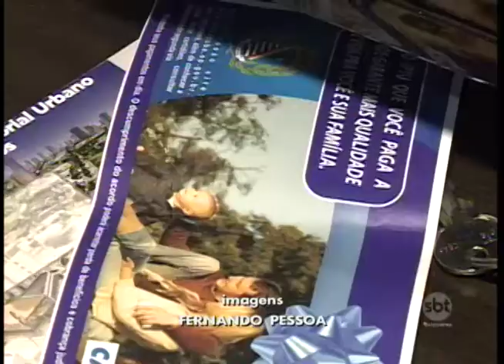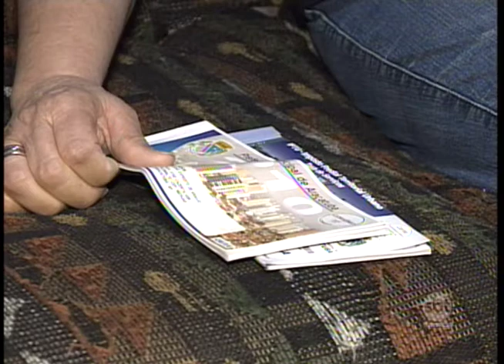Prefeitura de Araçatuba vai reimprimir carnês do IPTU para retirar taxa dos Bombeiros